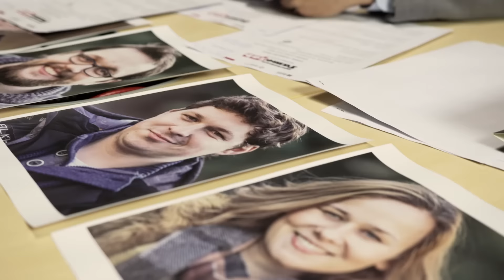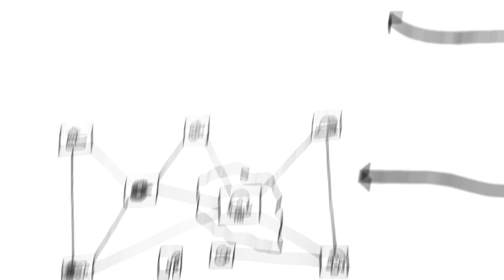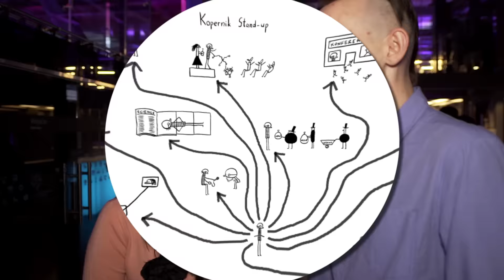FameLab przez cały rok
FameLab to społeczność. Raz wejdziesz - zostajesz na zawsze.
Materiały ze stand-up'u naukowców dzięki uprzejmości innpoland.pl.
Wykorzystaliśmy też materiały archiwalne - dziekujemy Monice Koperskiej-Aksamit, Jankowi Paczesnemu, Łukaszowi Richterowi i Kindze Matule.
W filmie głos zabierają: Quentin Cooper, Ola Klemba, Szymek Drobniak, Rafał Mostowy, Ola Ziembińska-Buczyńska, Jacek Wasilewski, Kuba Bochiński, Alicja Bobrowicz, Damian Sojka, Mariusz Gogól. Dziękujemy!
Realizacja: Blackmedia.